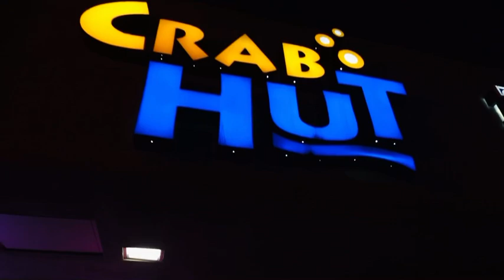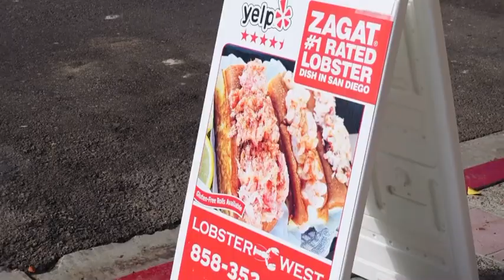Vlog nham nham ញ៉ាំក្តាម បង្កងបែប Cajun style នៅ sandiego USA